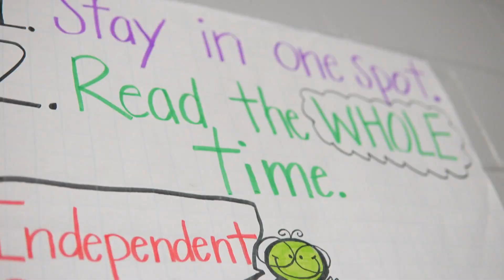Atlanta Unbound Academy's Student Community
Atlanta Unbound Academy asked Flylight Creative to film and develop a video of their students describing their experience and how they feel about their time at AUA. At Flylight Creative, we are always ready to bring your vision to life.